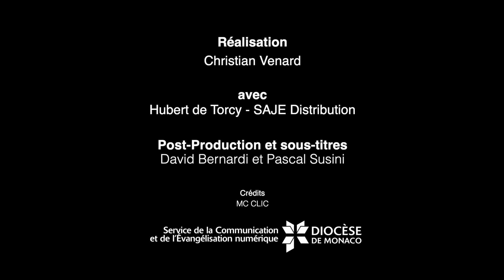Le film du mois / "Le club des miracles"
Un film émouvant servi par de grandes actrices au programme de cette chronique : "Le club des miracles" nous transporte avec humour et délicatesse à Lourdes.